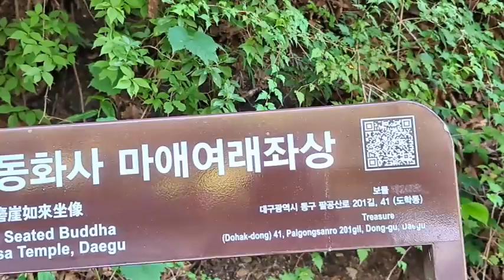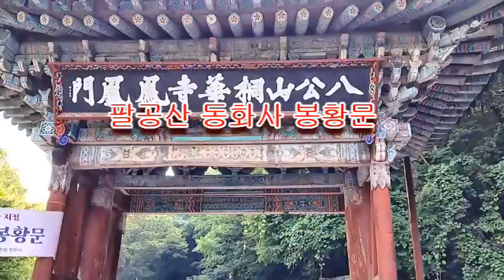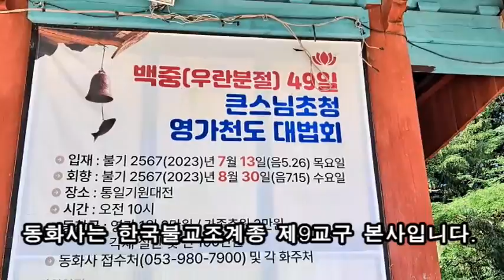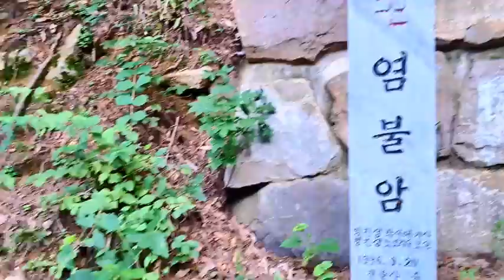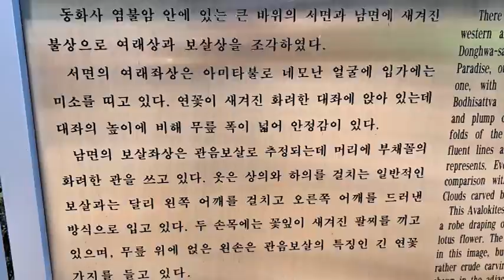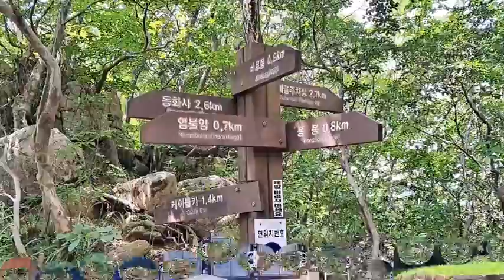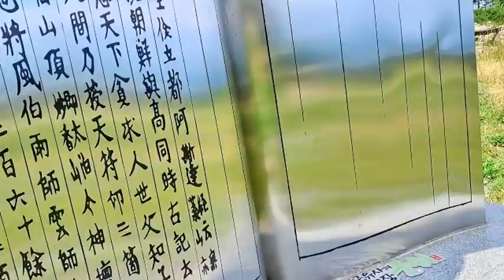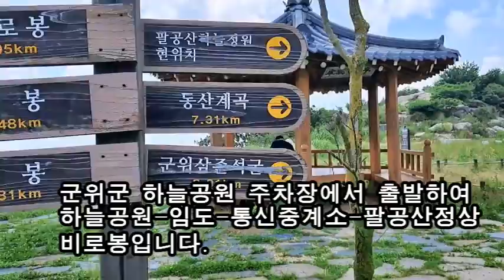팔공산 비로봉 & 하늘정원 2023.7. 30.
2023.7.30. 대구 팔공산의 비로봉과 하늘정원에 나홀로 산행하면서  찍은 비디오로 동영상을 만들었습니다.
산행순서는 동화사 입구, 동화교에서 출발하여 봉황문-마애여래좌상-약사여래대불-동화사-부도암-염불암-팔공산 정상 비로봉(1193m)-하늘정원의 순서입니다.